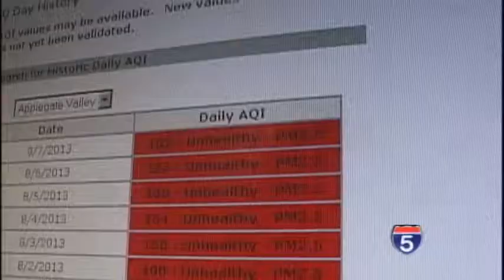Smoke Got You Down? You're Not Alone. - Aug 8th, 2013